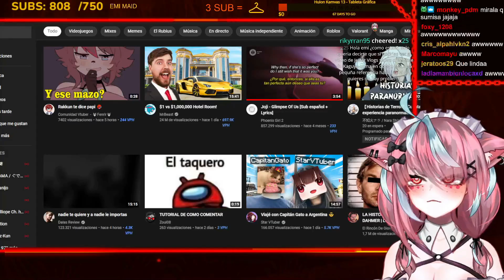Emi comenta que su relación es igual a Kaguya-sama: Love is War